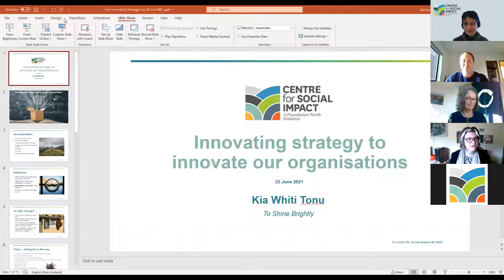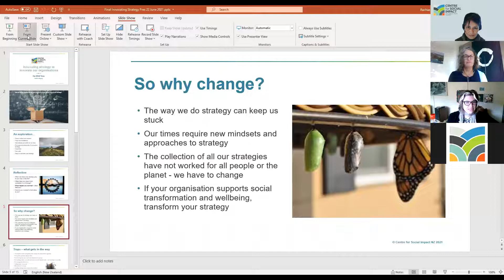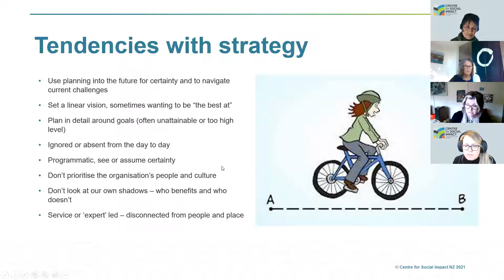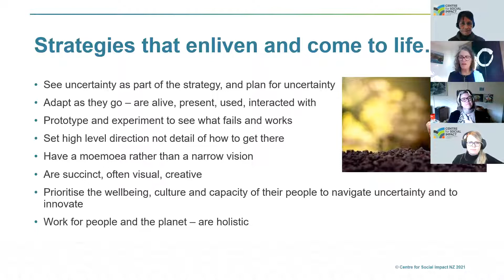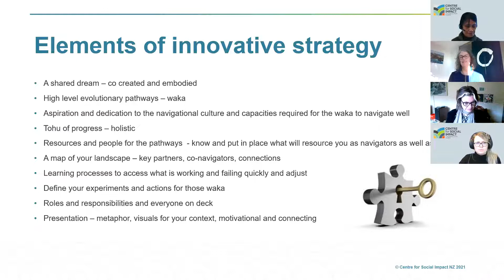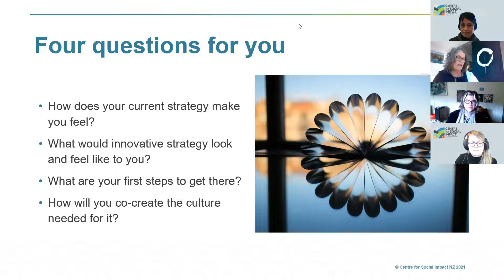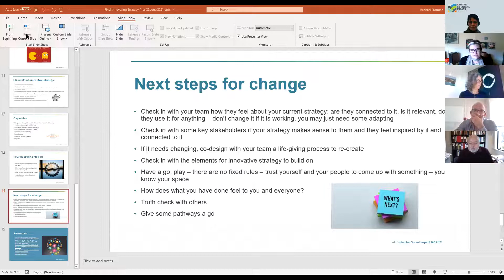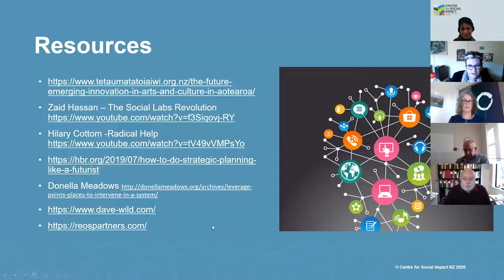Kia Whiti Tonu workshop - Innovation & Strategy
Strategy is changing for organisations – from being burdensome, prescriptive, detailed – to setting direction and innovating the future as we head there.

This session is for senior leaders wanting to rejuvenate their organisations through an innovative approach to strategy.

This session is presented by CSI associates, Louise Marra and Rachael Trotman.

Louise Marra provides specialist advice on the development of leadership, systems work and social innovation. Louise has capabilities in strategy development, social innovation and innovative thinking, general leadership development, executive coaching and mentoring, and creating effective cultures. Louise has many years’ experience working both in and on leadership at senior levels in the not-for-profit, government and private sectors. She was previously the Executive Director for the Auckland Policy Office (a cross-government initiative) and has also worked as an advisor to former Prime Minister, Sir John Key. Louise is currently Director of the Leadership New Zealand programme, and runs her own business, Unity House.

Rachael Trotman is a social researcher and evaluator whose work includes facilitation, mentoring, writing and advisory work for a range of organisations, from grass roots community groups to philanthropic bodies and government agencies. Her passions are supporting people to know and show the difference they make and undertaking applied research and evaluative work that effects positive change in the world.

Rachael is the Coordinator of Ngā Tau Tuangahuru - the Maori and Pacific Education Initiative Longitudinal Study and Lead Evaluator for the Gulf Innovation Fund Together (GIFT). She is also involved in diverse CSI programmes of work with a range of funders and organisations.